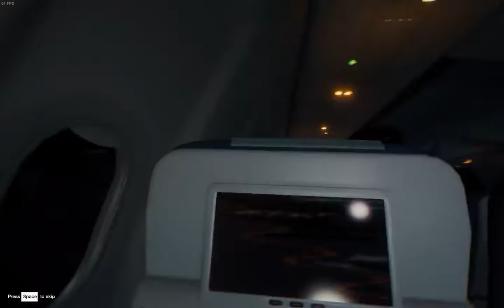Boat! (The Forest co-op Part 1)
We start building a base.

I make no money off any of my videos and the only income I make is through the donations you send me, if you're feeling generous, have at it!~~

The Forest Dscription: The Forest is a first-person open world-survival video game developed by Canadian company Endnight Games for Microsoft Windows and PlayStation 4. The game's pre-alpha version was released through Steam Early Access on May 30, 2014